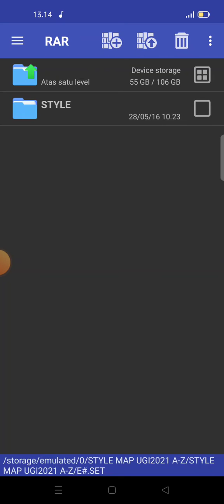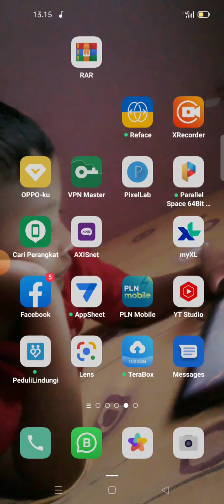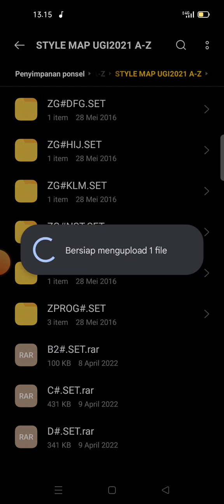GRATIS SET STYLE MAPING U2021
Maping kendang ugi 2021 style komplit a-z support korg pa300 pa600 pa700 _up cocok untuk set gabungan,sample sampling hanya -3MB,semoga bermanfaat,terima kasih.

style di up terpisah silahkan style selanjutnya bisa didapatkan divideo selanjutnya.

jasa kompres set wa 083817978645